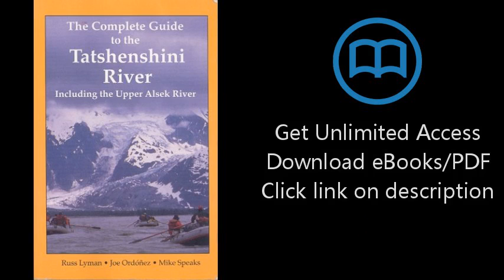The Complete Guide to the Tatshenshini River: Including the Upper Alsek River